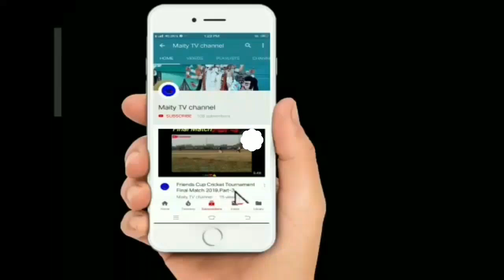Dhak Er Nritya#SitolaPuja Upolakhhe#PaschimManikpur#EastMedinipur#Live Stream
Subject:Dhak Er Nritya#SitolaPuja Upolakhhe#PaschimManikpur#EastMedinipur#Live Stream

Description: Jai Maa Sitola.. Jai Maa Sitola.